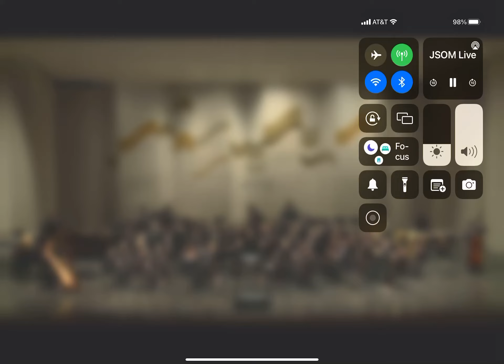September 27, 2022